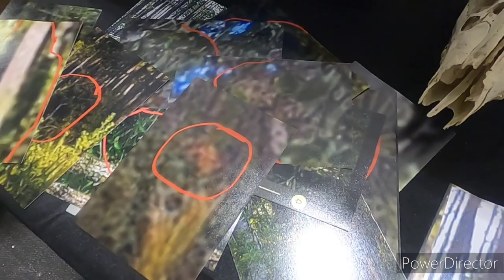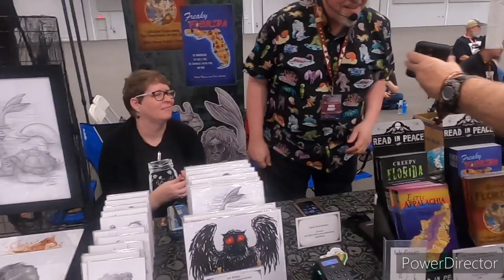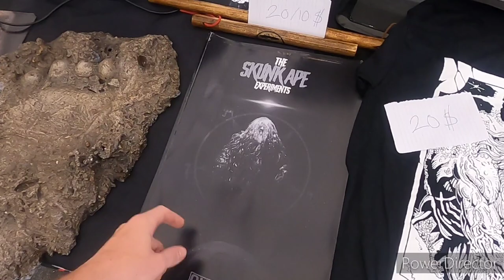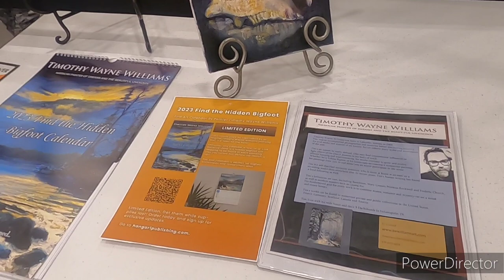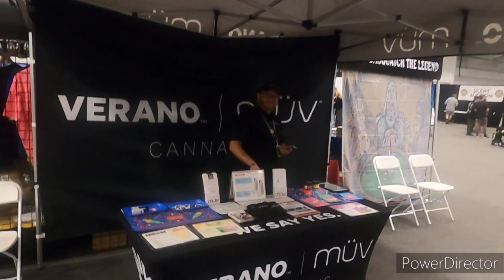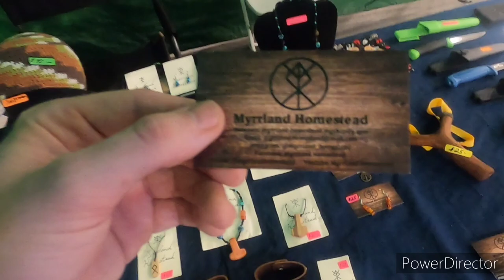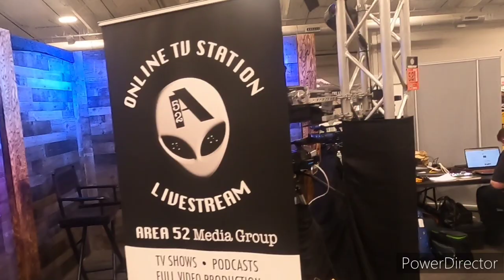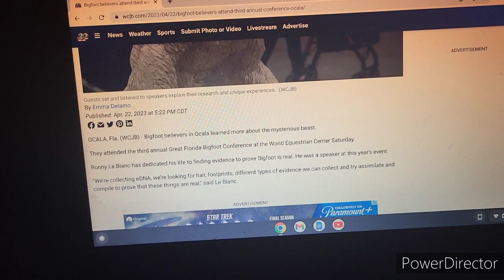Great Florida Bigfoot Conference 2023 (Ocala, Florida)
David Paulides, Ron Morehead, Jeff Meldrum, Ronny Leblanc, Outkast Paranormal, Mark Muncy, Bigfoot World, Mid-Florida Research Team, BF BUD, tim t in florida, and many more familiar faces at the Great Florida Bigfoot Conference 2023